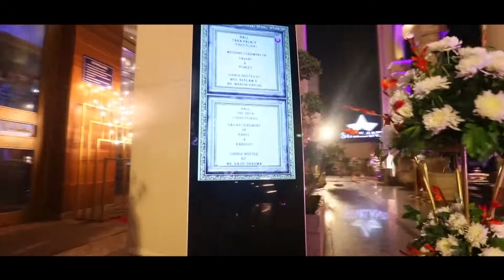STARLAND BANQUET MAYAPURI | BANQUET HALL IN MAYAPURI | VENUEPAAJI [BANQUETS]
Hanji,

Presenting you the luxurious and spacious starland having the capacity of min 200 pax but in the course of lockdown  these can vary.
For lockdown weddings, starland in mayapuri is one of the best and spacious banquet for any lavish celebration.

Here you can arrange the function from 250 to 500 Guests.
Parking Space - Available
Alcohol - Served
Non Veg - Served
Per Plate Starts From :- Rs. 1800/-*
Dj Charges :- Rs. 21,000/-*
Decoration Charges :- Rs. 51,000/-*

Note:- Rate may very at the time of booking

For more Details Watch the video till Last

This Banquet Best Suitable for :- Wedding, Sagan, Rooka ceremony, Anniversary, 1st Birthday

For more details and booking for this banquets you can directly visit to the banquet at below address.

Address :- A98, Mayapuri Industrial Area Phase II, Mayapuri, New Delhi, Delhi 110064

Video Shoot By:- Nitin Galaxy Studio
Video Edit By :- Venue Paaji

Starland Banquet
Starland Banquet mayapuri
star land Banquet mayapuri
Banquets in mayapuri
banquet in delhi